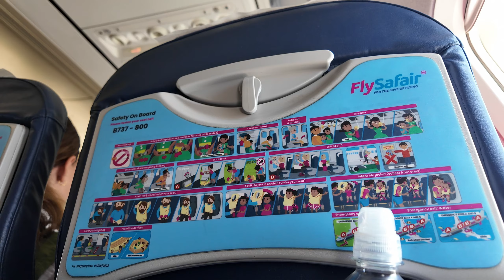Hallo julle so toer ons PE toe met FLY SAFAIR Opgeneem met n DJIOsmo3 vir die wat nie baie vlieg nie